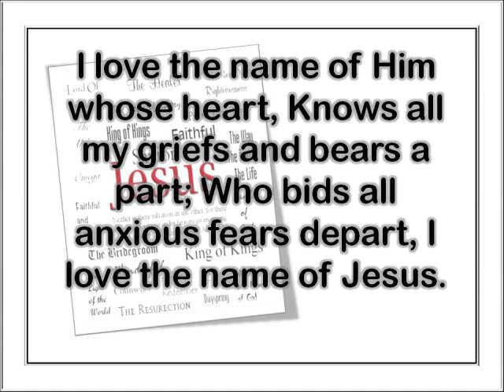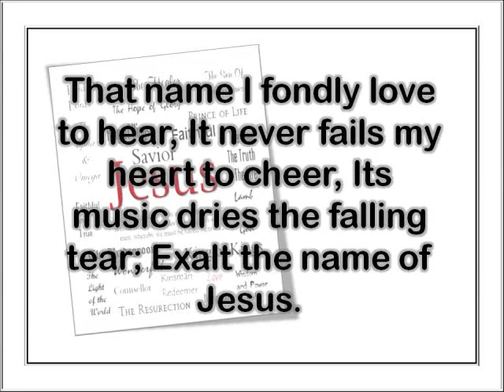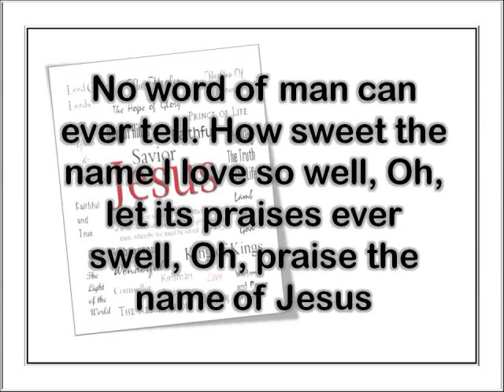The Name of Jesus is so sweet || Instrumental with Lyrics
WORSHIP MATERIAL
For Church/Home worship use